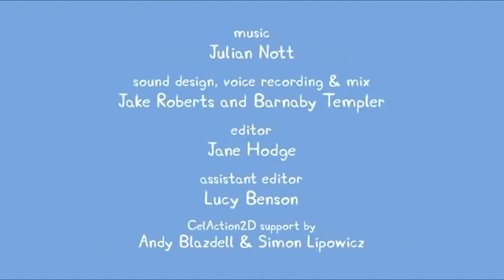Five little Monkeys Jumping on the Bed | Nursery Rhymes & Kids Songs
Lyrics: Five little Monkeys Jumping on the Bed with Peppa Pig

Peppa called the doctor and the doctor said
"No more monkeys jumping on the bed!"
Mummy comes in and Mummy says...
They're all jumping in muddy puddles instead!